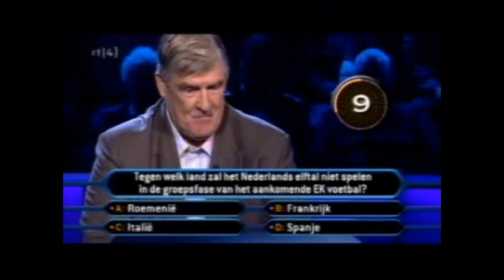Compilatie leukste en beste imitaties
alle imitaties zijn relatief erg bekende dus ga er maar lekker voor zitten !